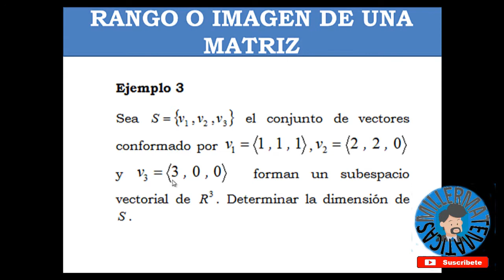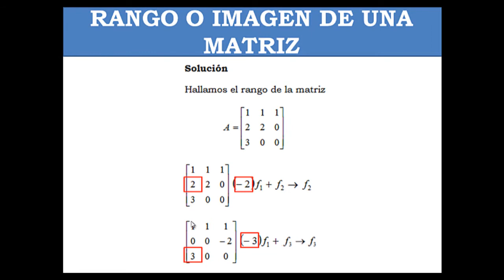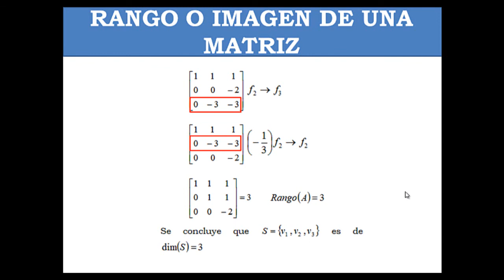Rango de una matriz metodo de gauss jordan escalonada Ejemplo 3 Millermatematicas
En este video el profe Miller en Millermatematicas te explica cómo encontrar el rango de una matriz método gauss jordan escalonada con ayuda de la matriz escalonada dentro del curso de algebra lineal. En forma facil, sencilla y detallada.